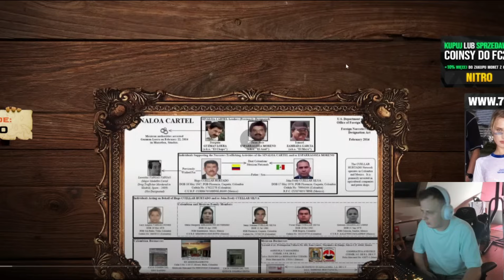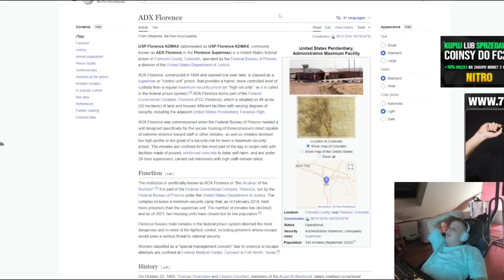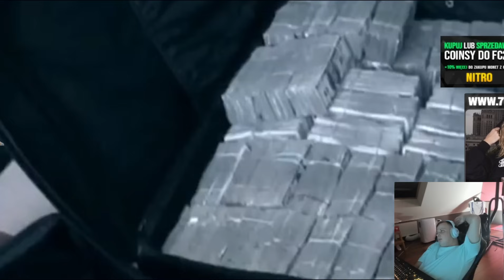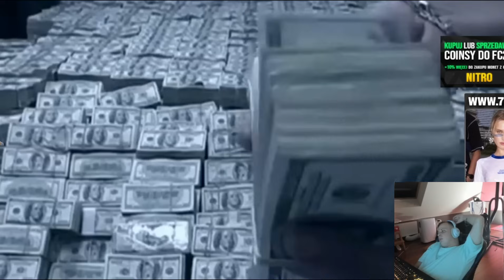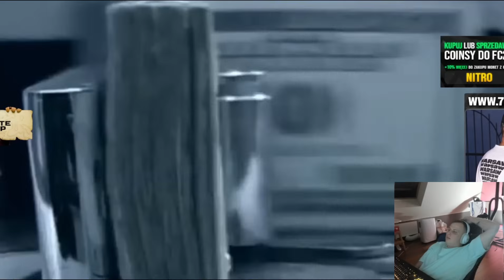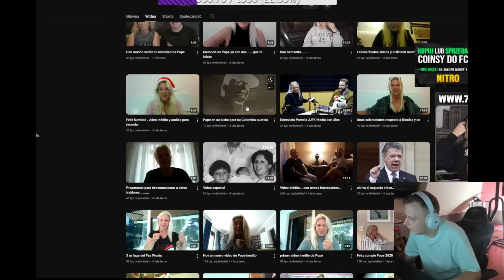NITRO OGLĄDA JAK WYGLĄDA ŻYCIE EL CHAPO W WIĘZIENIU?